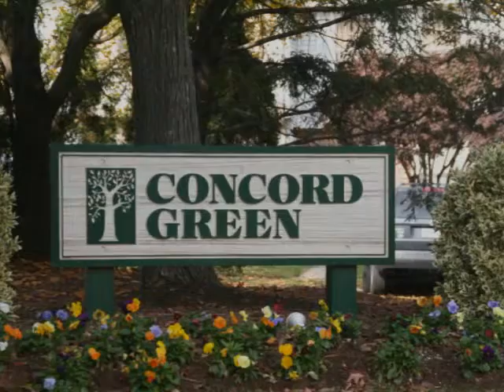Harvest Green Ct - Reston, VA -- For Sale By David Houghtaling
3 Level Walk-out Townhouse in North Reston with Remodeled Kitchen that Includes Hardwood Floors, Granite Counters, Stainless Steel Appliances, Beautifully Painted Cabinets, Update Lighting ... more.  2 Bedrooms, Deck, FencedRear Yard